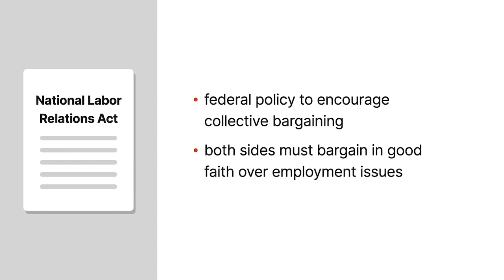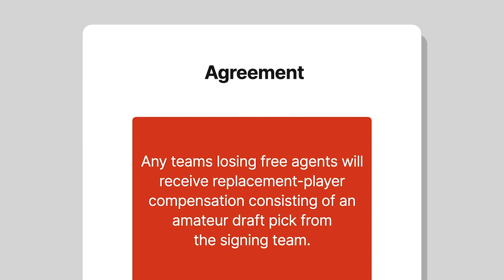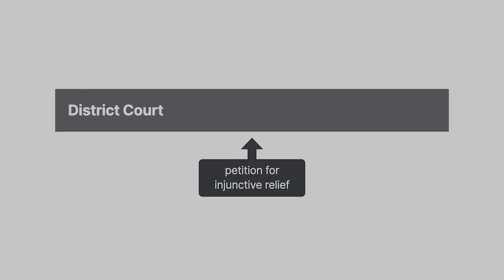Silverman v. Major League Baseball Player Relations Committee (Silverman I) Case Brief Summary | Law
Silverman v. Major League Baseball Player Relations Committee (Silverman I) | 516 F. Supp. 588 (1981)

Congress passed the National Labor Relations Act, or N L R A, in nineteen thirty five, thereby establishing a federal policy to encourage collective bargaining. Under the law, both sides to collective bargaining must bargain in good faith over employment issues. In Silverman versus Major League Baseball Player Relations Committee, a federal district court considered whether the employer side bargained in bad faith when it refused to comply with the employee side’s request for financial information.

The Major League Baseball Players Association represented professional baseball players in collective bargaining negotiations. Meanwhile, the Major League Baseball Player Relations Committee, or P R C, represented the team owners. In nineteen seventy six, the Players Association and the P R C reached a four year collective bargaining agreement concerning baseball’s free agency system. Simply put, free agents are players who are free to sign with whatever team they want because they aren’t under contract anymore. Under the agreement, players could become free agents after six years in the major leagues. Additionally, any teams losing free agents would receive replacement player compensation consisting of an amateur draft pick from the signing team.

When the four year agreement ended in nineteen eighty, the P R C presented a proposal for revising the existing free agency system. The Players Association objected out of concern that additional replacement player compensation called for in the proposal would reduce player salaries. Negotiations stalemated over the compensation issue, leaving the team owners to unilaterally adopt the proposal and setting the stage for a possible player strike. During the same time, the baseball commissioner and several individual team owners publicly claimed that increasing player salaries connected to free agency were causing financial problems for some teams. When the Players Association requested financial information to substantiate those troubling claims, the P R C refused to comply with the request. According to the P R C, the financial status of the teams had nothing to do with its bargaining position on the compensation issue.

Subsequently, the Players Association filed a bargaining in bad faith claim with the National Labor Relations Board. After investigating the claim, the board, through its regional director Daniel Silverman, petitioned a federal district court for injunctive relief.

Want more details on this case? Get the rule of law, issues, holding and reasonings, and more case facts

Have Questions about this Case? Submit your questions and get answers from a real attorney